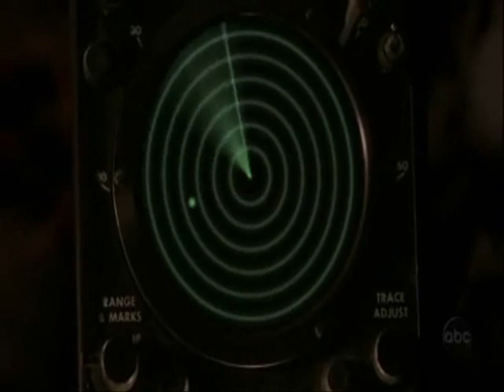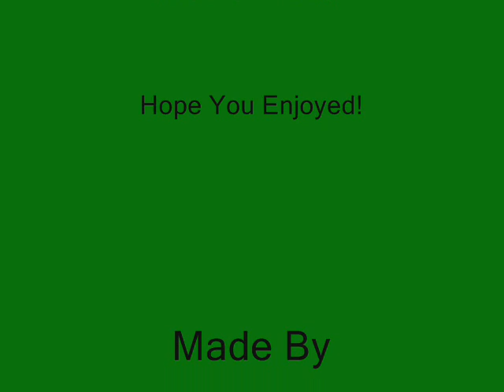LOST-Sawyer Music Video